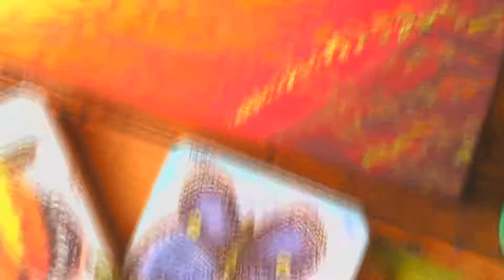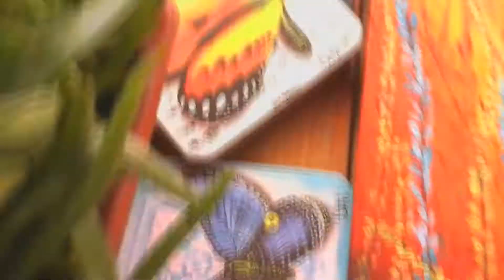Como pintar uma borboleta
Processo da pintura de uma das minhas telas : Borboleta Solar ! Espero que vocês curtam e qualquer coisa pode deixar os  comentários aqui a baixo do vídeo !! Beijos no coração de vocês !!  Nesse vídeo eu mostro como pintar em tela usando a tinta Acrilica
Tela decorativa de borboleta